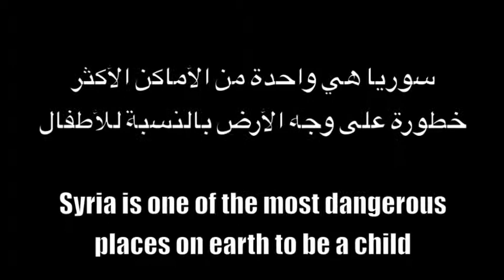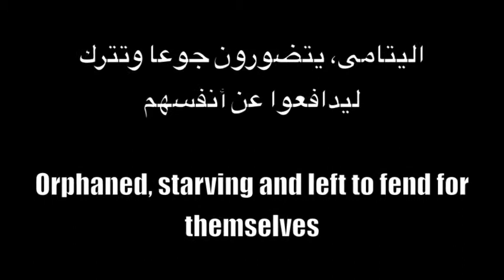Syria- Home away from Home.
When I visited Lebanon in 2013 I was struck by the evident displacement of Syrian refugees. Forced to flee their homeland and seek shelter, I was able to see first hand some of the makeshift homes that had been constructed out of any items at hand. My tent is a response to there structures, made up of old, rusty, ripped apparel items with statements of various opinions of the war.

My short documentary represents a metaphorical timeline of the Syrian Refugee crises and the dysfunctional chaos that emerges from living removed from one's homeland. The featured children are representative of the millions of children that are displaced.

Their Journey with the tent through developed urban areas filled with ordinary people draws attention to the inattention of the bystanders and other people in the film. This juxtaposition of the Syrian children and tent to the comparatively luxurious surroundings further serves to enhance the plight of Syrian children and the tragic manner upon which people have largely ignored their plight.

Inspiration: Tracey Emin, Dimitris Michalakis and Susan Hefuna.

Tent made by me (Mariam Abo-Elhoda)